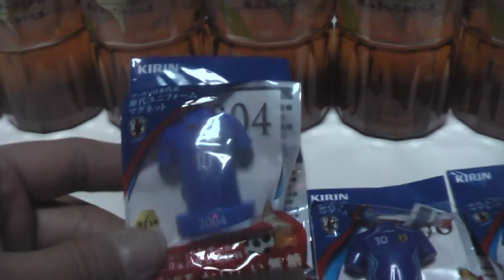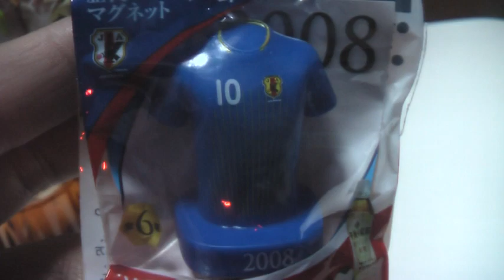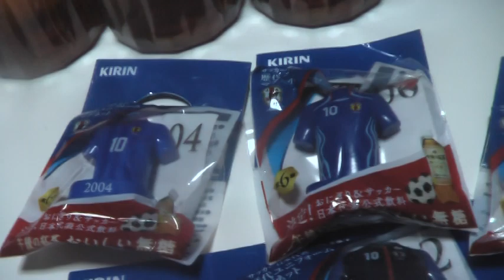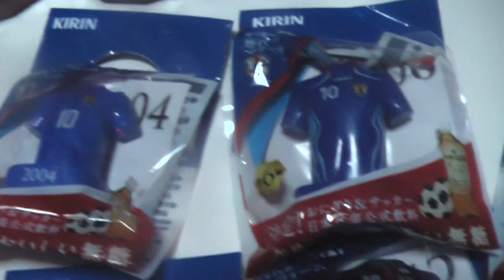サッカー日本代表歴代ユニフォームマグネットの紹介！午後の紅茶の付録です！